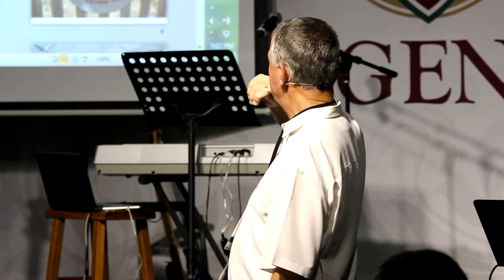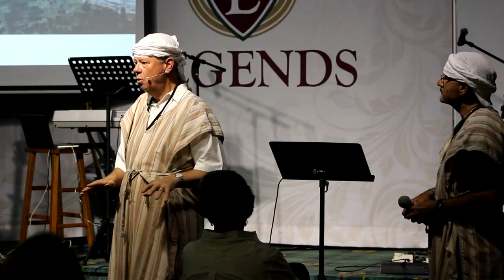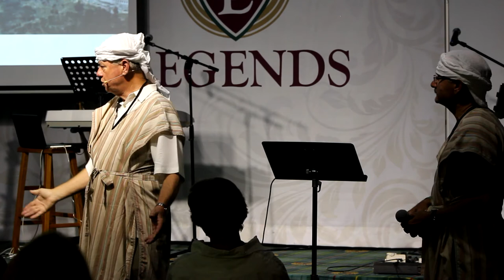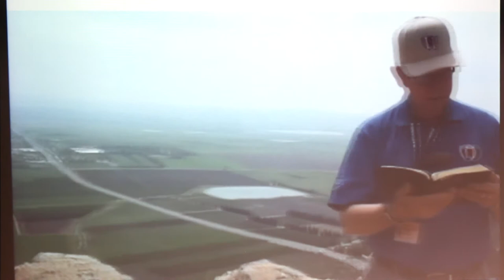2015 04 11 HD